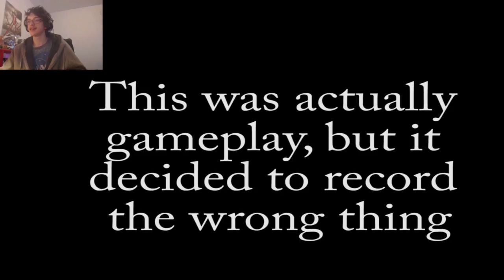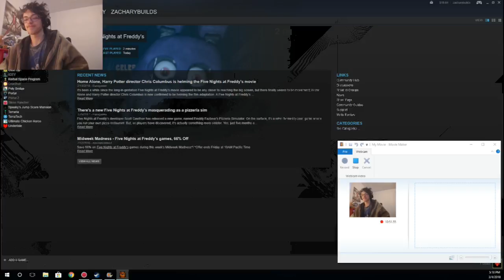Five Nights at Freddy's EPISODE 1--WHY DID I TAKE THIS JOB?!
Welp. Here we are, I guess... *sigh* Welcome to Freddy Fazbear's Pizzeria, where dreams come to life! I just assume you all knew what was in store for me as soon as I started, but man was I under prepared. I'd like to apologize for the weird moments in the recording. I was trying to use a second monitor because the game only runs in fullscreen, but it recorded the WRONG ONE. I hope you enjoy. And for those of you who said I should play this, you know who you are...

Five Nights at Freddy's is a horror game made by Scott Cawthorne. I do not claim to own the game or any parts of it in the video. I hope that you will take some time to take a look at his works.
My links:
ZacharyBuilds.deviantart.com (DeviantArt)